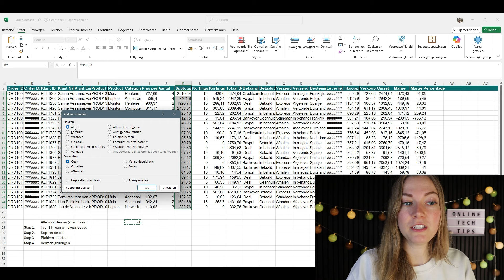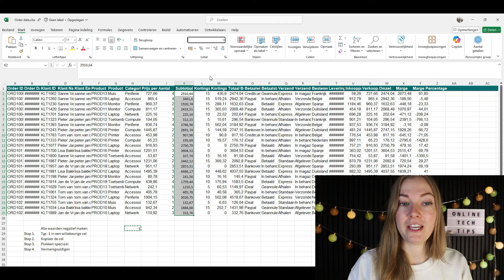Excel | Getallen negatief of positief maken in één handeling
Welkom bij deze Excel-tutorial! Vandaag laat ik je een handige truc zien waarmee je in één handeling een hele reeks getallen kunt omzetten naar positief of juist negatief. Of je nu werkt met omzetcijfers, budgetten of andere gegevens—soms is het nodig om alle getallen snel van teken te veranderen. In deze video laat ik je zien hoe je dit eenvoudig doet, zonder elke cel handmatig aan te passen. Laten we snel aan de slag gaan!

📑 Onderdelen in de video
00:00 Introductie

Wordt lid van mijn kanaal en ontvang wekelijks handige video's. Benieuw naar meer? Wordt dan lid!

📹 Materiaal
Camera 1: Insta360
Camera 2: Canon 250D
Microfoon 1: Yeti
Microfoon 2: Rode